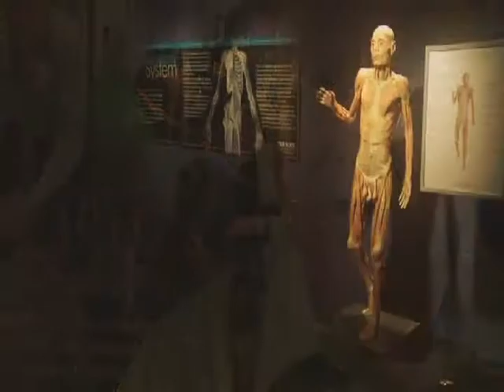Our Body: The Universe Within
The L.A County Fair - in cooperation with Casa Colina, San Antonio Community Hospital, Pomona Valley Hospital, Western University of Health and Citrus Valley Health Partners -- is pleased to announce a special presentation of OUR BODY: THE UNIVERSE WITHIN, a fascinating, artful and educational human health and anatomy exhibit consisting of actual human bodies and organs.